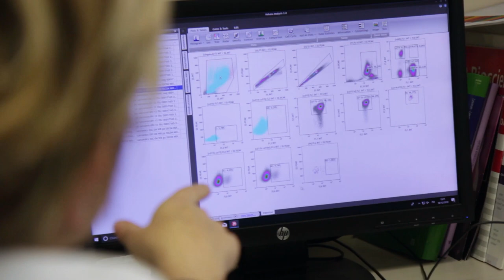Melanoma: la tenacia della ricercatrice che voleva dipingere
Una vocazione artistica bloccata sul nascere da un padre timoroso per il suo futuro professionale, un'esperienza all'estero nella culla dell'immunoterapia. Oggi, nei laboratori dell'INT di Milano, Licia Rivoltini prosegue i suoi studi e li amplia al campo degli stili di vita.

Nel raccontare gli anni trascorsi a Rockville, piccola cittadina della ricca provincia americana a poca distanza da Washington, si illumina al ricordo di una delle attività che le procuravano una soddisfazione particolare: il momento dello shopping, con il carrello e una carta di credito senza limiti di spesa. Chi però pensasse a Wisteria Lane e a un episodio delle casalinghe disperate della fortunata serie televisiva, non potrebbe essere più fuori strada: per Licia Rivoltini quello era il momento per rifornire il proprio laboratorio di ricerca di tutti i materiali e dei costosi reagenti disponibili nello speciale “supermarket” riservato ai ricercatori, nel seminterrato dei National Institutes of Health di Bethesda. Laboratori di punta, che a metà degli anni novanta disponevano di moltissimi fondi di ricerca e attiravano i migliori ricercatori da tutto il mondo.

Tanti pentolini sul fuoco
Nel tempio americano della ricerca biomedica Licia era arrivata attraverso un percorso inusuale, come inusuale era stato quello che l’aveva portata all’Istituto Tumori di via Venezian, a Milano. I suoi genitori, Rino e Annarosa, si erano trasferiti dal paesino di Vescovato, in provincia di Cremona, a metà degli anni cinquanta, trovando casa nel quartiere popolare di Corvetto, dove lei si ingegnava a far bastare lo stipendio di bancario di lui, assunto alla Cariplo, per le esigenze dei cinque figli: Licia aveva fatto il liceo classico al Berchet, uscendone con il voto di maturità più alto di tutta la classe: “Era frutto più di ottima memoria e buona parlantina che di studio” ammette con il sorriso. “Io all’epoca avevo mille interessi, dal disegno alla pittura, dalla lettura al cinema, tanto che mio zio Luisito, un prete straordinario, mi prendeva in giro dicendo che avevo sempre troppi pentolini sul fuoco.”

Erano gli anni delle contestazioni studentesche di fine anni settanta, e al momento di scegliere la facoltà universitaria il suo desiderio di iscriversi all’Accademia di Belle Arti di
Brera trovò l’opposizione del papà, preoccupato da un ambiente dipinto come “senza regole” e con pochi sbocchi lavorativi: “Fino all’ultimo giorno fui indecisa, poi scelsi medicina, dando retta a mio padre che aveva usato anche un argomento molto concreto: ‘Puoi usare i libri di tua sorella’, disse”. La sorella Paola, maggiore di pochi anni, sarebbe infatti diventata ortopedico, mentre Licia capì quasi subito che la vita in corsia non faceva per lei: “È bastato andare a trovare mio fratello più piccolo, ricoverato d’urgenza per uno pneumotorace, per svenire alla vista della cannula e farmi in famiglia la fama di quella che non ha un gran coraggio” racconta ridendo.

Questione di tenacia
Un bel po’ di coraggio le era servito per uscire dal guscio, o meglio dal pesante busto indossato per ben dieci anni, tra gli 8 e i 18, per un grave problema di scoliosi: una sorta di corazza che limitava i suoi movimenti influenzando pesantemente tutte le relazioni sociali, quando studiava chitarra classica alla Civica Scuola di Musica come quando frequentava il gruppo scout. “Quando tolsi il busto mi sentivo un mollusco, e andai molto in palestra per tirare fuori la forza a dispetto di quell’handicap macroscopico, scoprendo di avere la capacità di non demordere” riflette oggi. “Per molti anni ho sognato di averlo ancora indosso.”

Oggi la struttura diretta da Licia Rivoltini all'Istituto Tumori di Milano lavora per identificare nuovi biomarcatori che permettano di individuare con anticipo quali pazienti beneficeranno dell'immunoterapia, così da risparmiare agli altri pazienti gli effetti collaterali, e in prospettiva un'enorme spesa da parte del sistema sanitario nazionale. L'ultimo studio finanziato da AIRC apre invece un altro filone, e punta a verificare l'effetto che la cosiddetta dieta mima-digiuno e l'attività fisica moderata hanno sulla capacità del sistema immunitario dei malati di melanoma di recuperare dopo l'operazione di rimozione del tumore iniziale, e nella prevenzione delle recidive: “Studio molto più oggi di quanto non facessi a scuola” rivendica Rivoltini. E aggiunge in tono scherzoso: “Per coerenza ho anche deciso di iniziare a fare più esercizio fisico, e ho rimesso in funzione la bicicletta”.